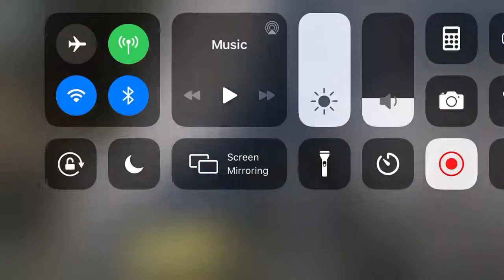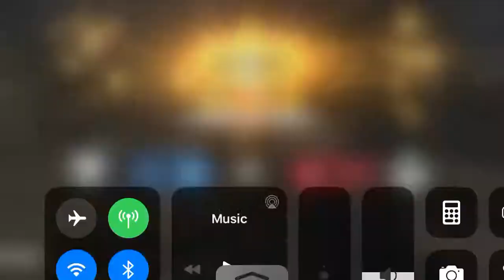COD Mobile gameplay ep 1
Like if you want to me to continue and comment